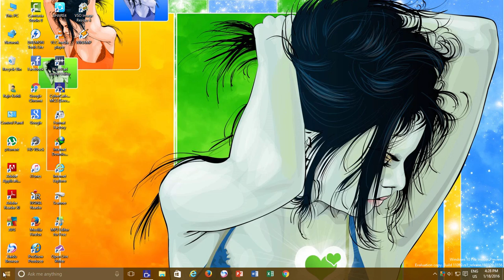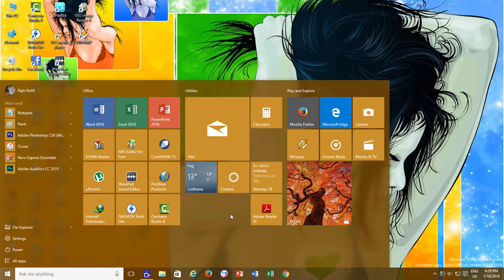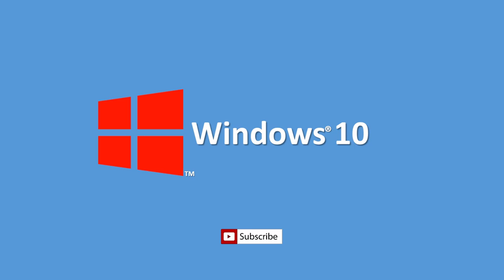How To Pin Mail App Folders To Start Menu | Microsoft Windows 10 Tutorial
If you often navigate to specific folders after opening the Windows 10 Mail App, then you might love to pin your favorite mail folders to the Start Menu. You can skip intro at start directly from 0:55

In this Start Menu Customization Tutorial of Windows 10, you will learn how to pin and unpin your favorite mail folders to the Start Menu.